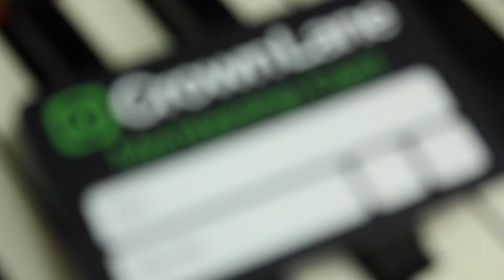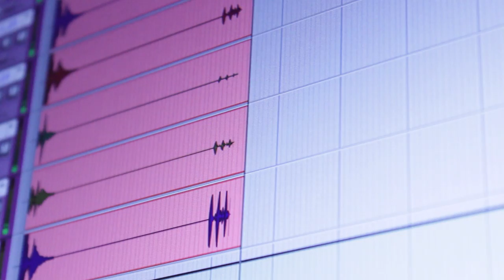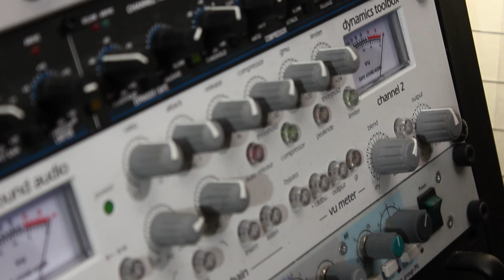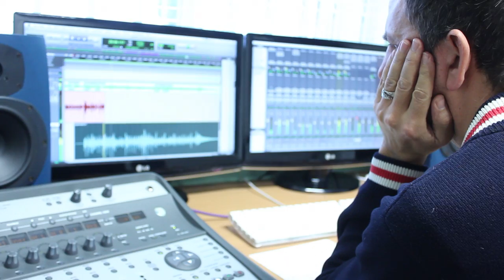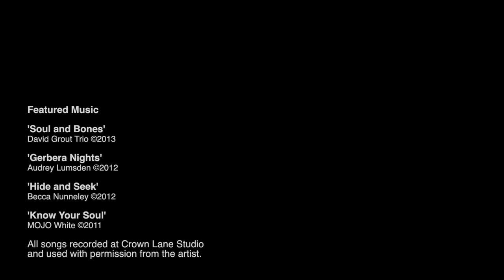Inside Crown Lane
A guide into life at Crown Lane. All you need to know about everything we do here and how you can be a part of it...

for online rehearsal booking, recording and more...